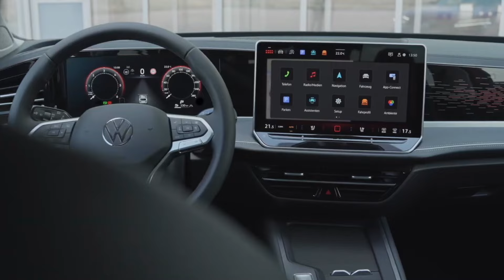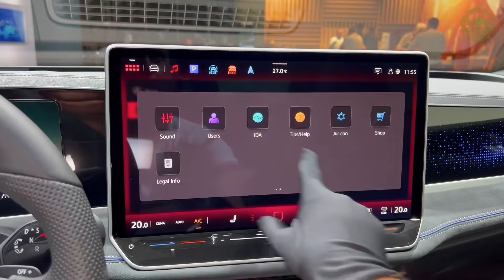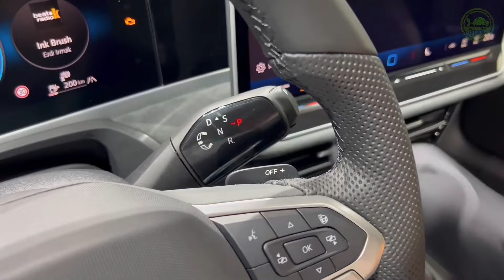YENİ VW PASSAT 2024 - TÜM DETAYLAR ! - 1.5 TSI HYBRID - SEDAN GİTTİ AMA YERİNE GELEN BİR EFSANE !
Yeni VW Passat. VW markasının efsane modellerinden Passat'ın B9 kasasına dair bilmeniz gereken her şeyi öğrenelim.

Passat bundan tam 50 yıl önce D segmentinin bir oyuncusu olarak yollardaki yerini aldı. Sonrasında 8 nesil boyunca üretilen Passat, tarihler 2023'ü gösterdiğinde sedan modeline veda ederek yerine Variant ismiyle steyşın vagon bir model bıraktı.

Yeni Passat'ın dış tasarımında markanın elektrikli otomobilleri ID modellerinden esintiler mevcut. Durum böyle olunca B8 kasada bulunan agresif suratın yerine daha yumuşak bir duruş gelmiş.

En etkileyici kısım ise şüphesiz kabin. Yeni Passat'ın iç mekanı bugüne kadar üretilmiş en iyi iç mekan tasarımına sahip. Konsolun ortasındaki dev ekran üzerinden MIB4 işletim sistemini kullanıyorsunuz.

Motor seçeneklerinde de 1.5 TSI, 2.0 TDI ve 1.5 TSI PHEV olmak üzere birçok farklı güçte seçenek mevcut. Yeni VW Passat'a dair bilmeniz gereken tüm detaylar Yeni VW Passat 2024 İnceleme videomuzun içinde.

• YENİ FIAT 600e 2024 - TÜM DETAYLAR ! - 54 kWh - B SUV'DA EN UCUZ VE EN İYİSİ OLMAYA GELİYOR !

• YENİ KIA RAY 2023 - TÜM DETAYLAR - 1.0 MPi - HER EVE LAZIM OTOMOBİL! BU FİYATA DAHA İYİSİ YOK!

• YENİ BYD SEAGULL 2023 - TÜM DETAYLAR! - 30 kWh - CHERY eQ1'e ÇOK GÜÇLÜ UYGUN FİYATLI RAKİP GELDİ!

• YENİ BYD TANG 2023 - TÜM DETAYLAR! - 86,4 kWh - ADI GİBİ KENDİ DE TANK OLAN ÇİNLİ SUV!

• YENİ VW TAOS 2023 - TÜM DETAYLAR! - 1.5 TSI - NE T-ROC NE TIGUAN! TAM ORTADA C SUV!

• YENİ PEUGEOT 408 2023 - TÜM DETAYLAR! - 1.6 HYBRID - GÖZ ALICI TASARIMIYLA C5 X'TEN DAHA MI İYİ?

Kamera: Ceren KESKİN
Altyazı: Ceren KESKİN
Parça Adı: Proof (Her Türlü Yayın Hakkı Sefa KANDEMİR'e Aittir. ®)